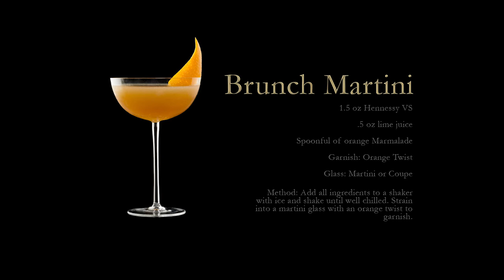Cocktail Photoshoot Behind the Scenes